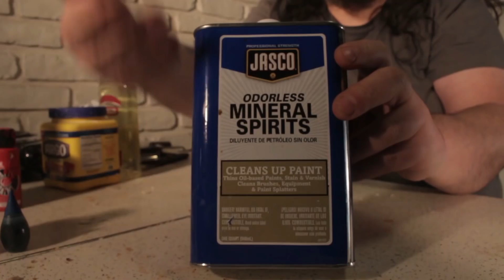Fantastic Plastic: Making Mold Materials from Silicone Caulk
How to make three variations of mold material using silicone caulk and a few other ingredients!

Host: Lazlo J. Luongo
Producer/Editor: Adam Nixon